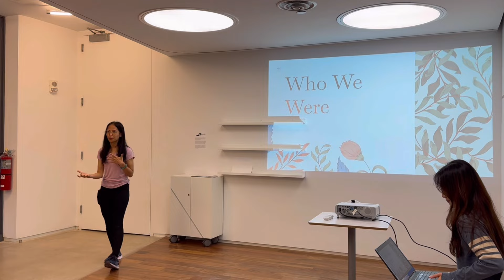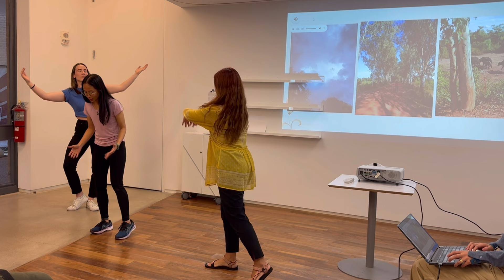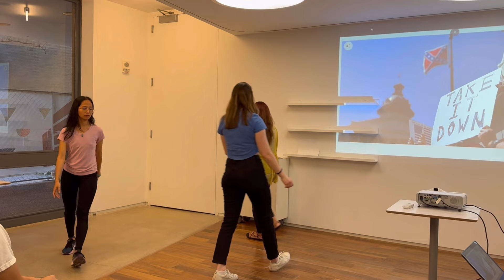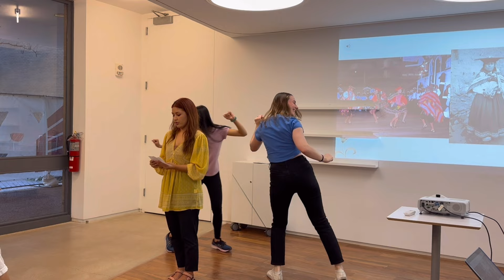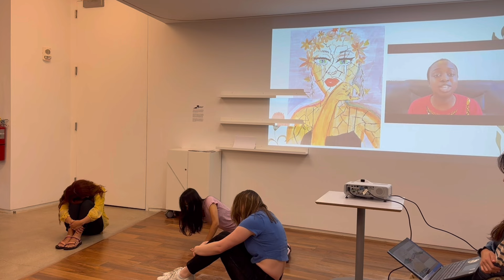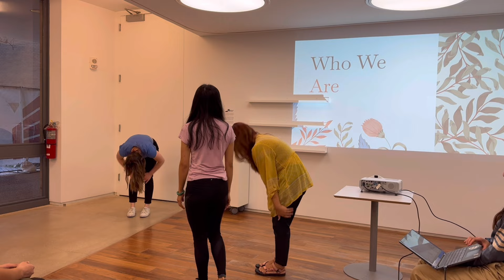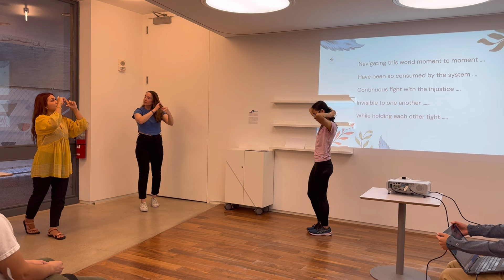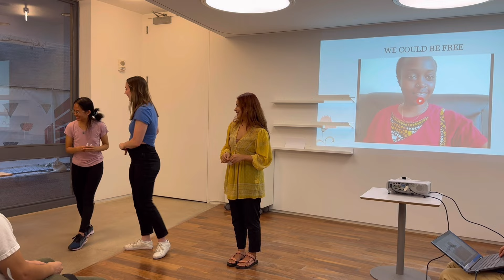Convergence Research: Intercultural Theatre Experiment + 2 poems for feeling / 2 poemas para sentir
October's Convergence Research took place across two unique sessions. In the first session, Khanthida Mounivong, a second year graduate student in Theatre Studies introduced the Intercultural Theatre Experiment. This experiment focuses on the question of whether it is possible to create a cultural exchange in fair terms.

Originally from Laos, Mounivong is currently crafting her dramaturgical skills and researching various intercultural theatre practices. She was joined by collaborators Annikka Lekvenm, Nakunda Mshana and Stephanie Cuyumbamba Kong.

Lekven is a feminist playwright, actor, theatre artist, and scholar whose work centers the voices of people with marginalized genders. She is currently pursuing a Masters of Theatre Studies at he University of Houston.

Mshana is a painter and theatre artist who grew up in Tanzania and Kenya and graduated last year with a Bachelor of Arts from St. Olaf College. Prior to graduating she spent time studying counseling psychology at the University of Nairobi where she was chosen for the International Women Leaders scholarship program.

Kong, a Peruvian-American artist, musician, and educator in the Photography/Digital Media graduate program, presented "2 poems for feeling / 2 poemas para sentir" in the second session. These new poems, performed live by both Kong and fellow collaborators  Mounivong and  Lekvenm, activate works by Kalla Ervin and Kimberly Arriaga-Gonzalez, creating cross-continental links through sound and spoken verse.

Arriaga-Gonzalez is a poet from Georgetown, Delware and a Fulbright Scholar in Peru. Peru. Her recent research centers on creating an open source story booklet for families focusing on Meso-American folklore.

Ervin is a spoken word artist, poet and violinist born and raised in Cincinnati, Ohio. She is passionate about connecting with people through art and helping them think outside of themselves to connect more deeply with each other.

About Convergence Research: Convergence Research is a collaboration between the Cynthia Woods Mitchell Center for the Arts (CWMCA) and the Blaffer Art Museum. A platform for experimentation and research for students and faculty in the McGovern Collage of the Arts, Convergence Research supports interdisciplinary inquiry and techniques to stimulate creative processes. The resulting works are performative, temporary, and in any stage of production.